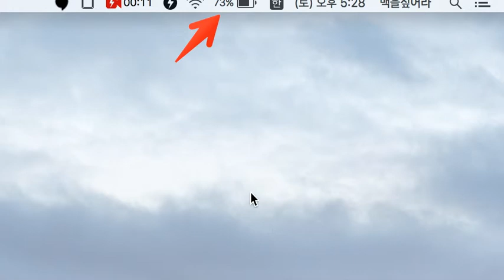자가발전소 - 맥을짚어라 #2 배터리 잔량표시하기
구독 버튼을 누르시면 업데이트 되는 동영상을 확인하실 수 있습니다.

포스트네 팔로우를 누르시면 업데이트 내용을 구독하실 수 있습니다.